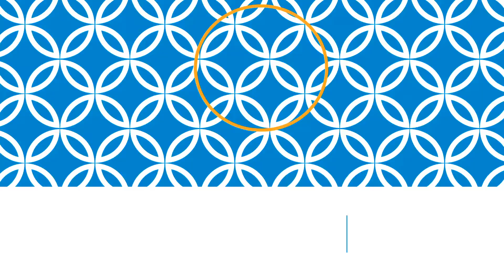O BRASIL ESTA MAIS PROXIMO DA AFRICA DO QUE VOCE IMAGINA VEJA AQUI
Conheça a cidade africana que esta mais proxima do brasil
comente e deixe a sua sugestao para o proximo video